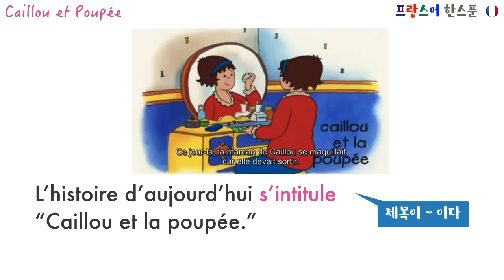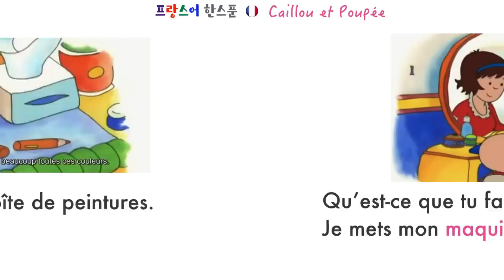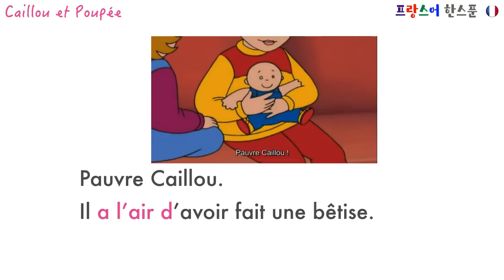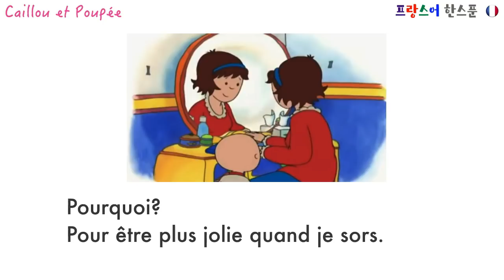프랑스 만화로 프랑스어 듣기 훈련 - 까이유 Caillou(1)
강의 내용 | 0:40 ~ 1:40
반드시 원어민의 녹음 영상을 보면서 따라 읽으세요.

📙프랑스어한스푼 출판 전자책 (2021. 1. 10 발간)
프랑스어 입문서가 궁금하시다면 아래 링크를 클릭해주세요!
프랑스어를 처음 배우시는 분들이
발음 부터 하나하나 배우실 수 있도록 구성하였습니다.

👉 네이버 인플루언서 팬이 되어주세요
모든 채널 새소식을 한꺼번에 받아보실 수 있어요 😊

영어로 된 프랑스어 강좌가 올라가요
한국어로 영상으로 먼저 공부하신 뒤,
영어 버전으로 복습하실 수도 있어요~!

네이버 TV에서도 프랑스어 한스푼을 만나실 수 있어요.
* 네이버 TV에는 YouTube에 올릴 수 없는 영상들을 올리고 있어요.

👉[인스타그램] @tonbonami
인스타그램에는 그동안 올렸던
강의 내용에 대한 복습 내용이나,
프랑스어로 작성한 일기를 올리고 있어요.
니꼴라의 감성이  많이 드러나는 곳이에요.

네이버 블로그에는 영상으로 다룰 수 없는
다양한 정보를 올리고 있어요.
매일 프랑스어 작문에도 도전해 보세요.

2009년에 시작한 블로그에요.
프랑스어 한스푼의 역사(?)를 느끼실 수 있어요. :)